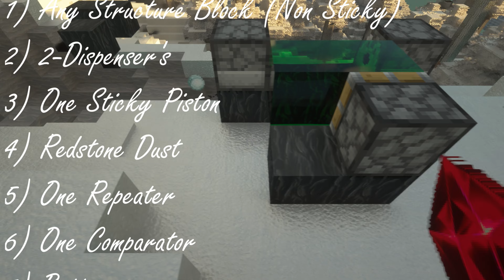Minecraft Tutorial: Three types of TNT Launcher | How to make TNT Launcher | TNT Launcher in RTX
Minecraft Tutorial about three types of TNT launcher